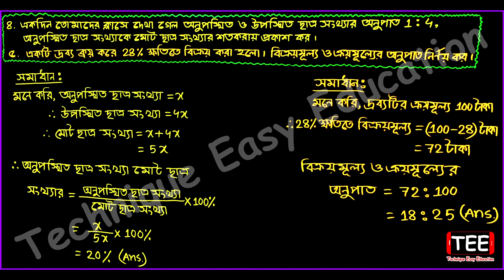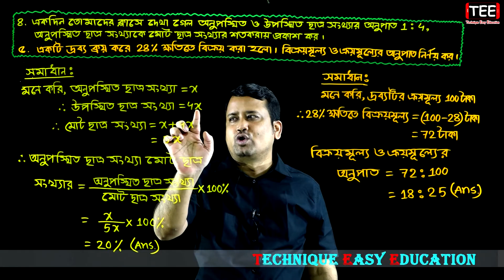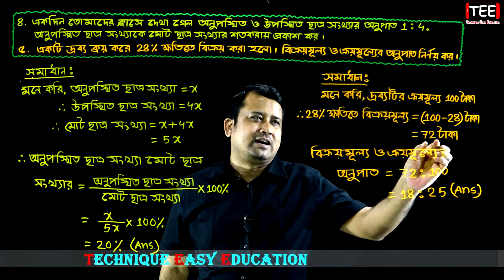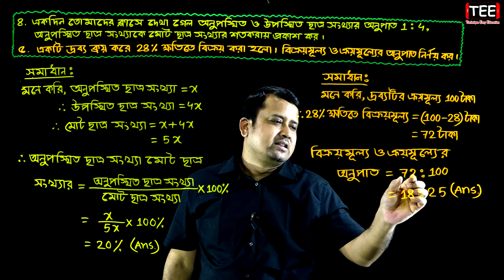পর্ব-১০ || অনুশীলনী ১১.১ || অনুপাত ও সমানুপাত || নবম-দশম গণিত || SSC Math Chapter 11.1 || Sumon Sir